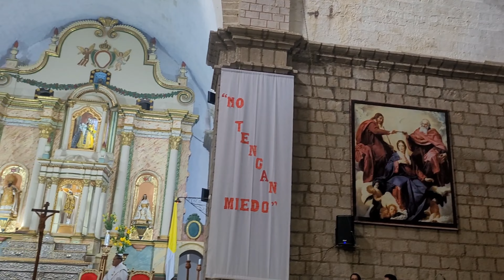feliz198 aniversario mi querida bolivia🇧🇴🇧🇴💯❤️🇧🇴desfile prov. ingavi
desfile prov. ingavi
parada militar
la patria
un dia glorioso e importante
por la patria y el ejercito